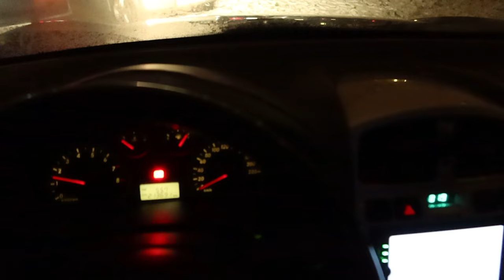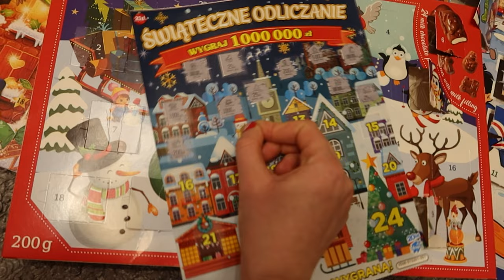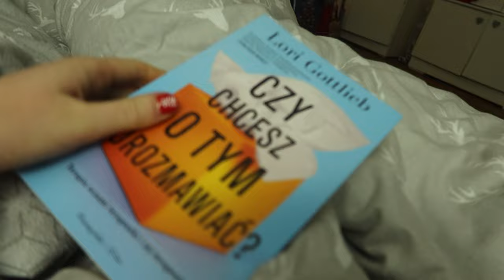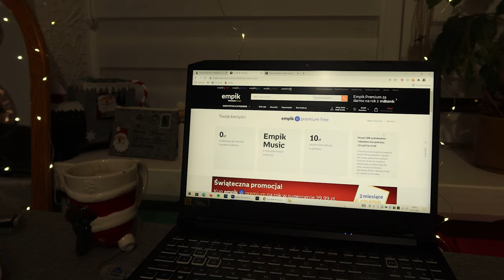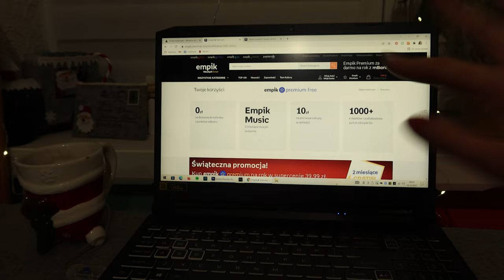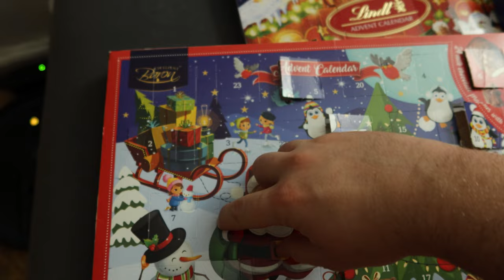VLOGMAS Urodziny Rafała i świąteczne zakupy z mamą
Dzieńdoberek reniferek! Trwa VLOGMAS 2021! Vlogujemy codziennie! Nie zapomnij o kciuku w górę!

95-035 Ozorków